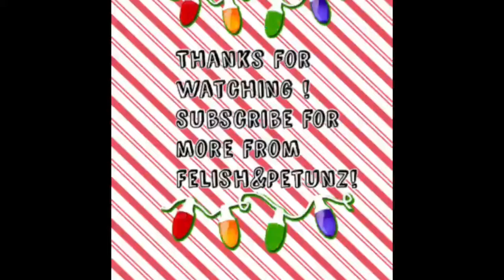Xmas Party Including Our Handwritten Rap and Broadway singer